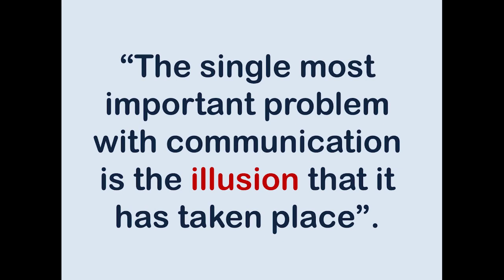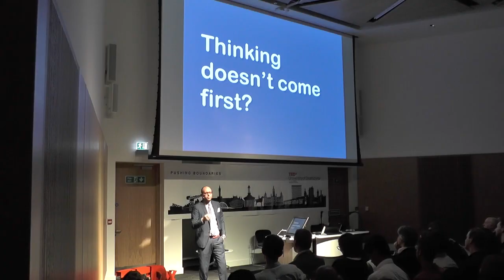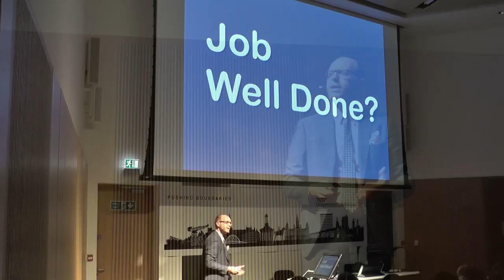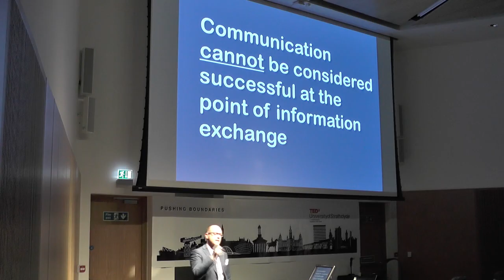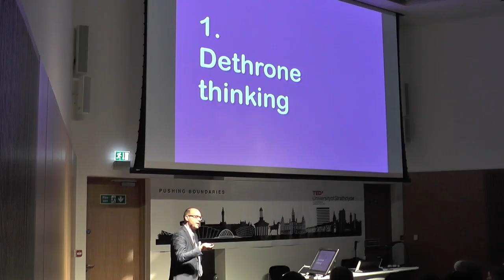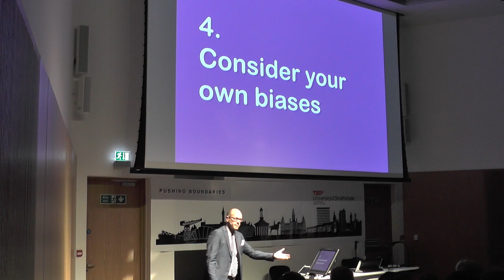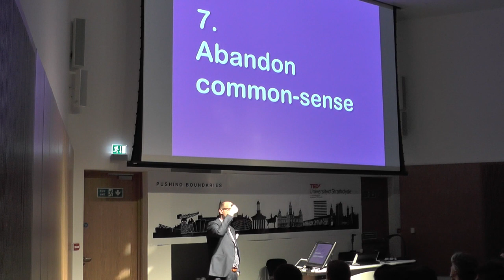Communication Illusion and Brain-Based Solution | Nikolaos Dimitriadis | TEDxUniversityofStrathclyde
Have you ever felt that something is missing in the way we communicate? Have you noticed that even when we fully understand each other we often don't act as agreed? This is because our current communication is based on an outdated model of human nature. We now know that the brain, our communication center, is not driven by rationality and does not feed on logic. It makes decisions using a richer infrastructure deeper inside our skulls and adjusts behavior accordingly. The time has come to change our communication model and start talking to the brain as a whole. Dr Dimitriadis argues that governments, companies, parents and individuals alike need to change their communication model if we are to experience a more positive future, as people and as societies.

Dr Nikolaos Dimitriadis is an award-winning marketer and educator, helping top international brands with strategy and communications. He is a certified neuromarketer and the co-author of “Neuroscience for Leaders: A Brain Adaptive Leadership Approach”. He is the Development Director at the Executive Development Center of the University of Sheffield International Faculty.